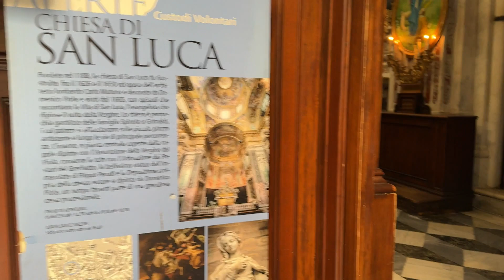The Church of St. Luke, Genoa, Italy.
The Church of St. Luke is a little gem of Genoa, which preserves important works: frescoes created by Domenico and Paolo Gerolamo  Piola in the 17th century, painting ‘Nativity or Adoration of the Shepherds‘ by Giovanni Castiglione in 1645 by oil on canvas and the marble group of the ‘Immaculate with angels’ by Filippo Parodi in 1649.